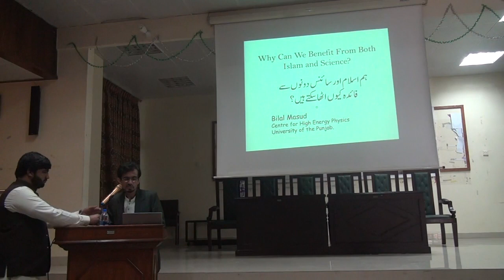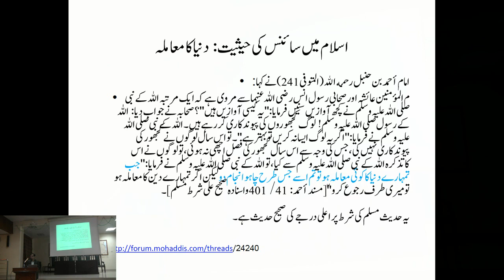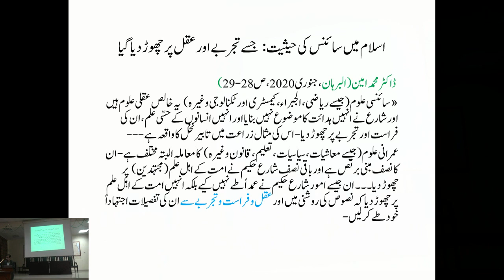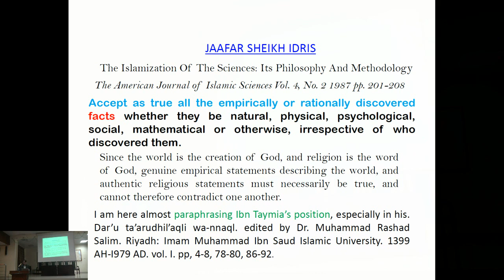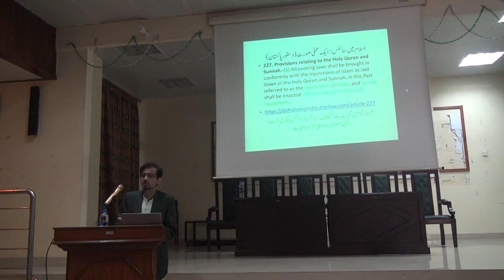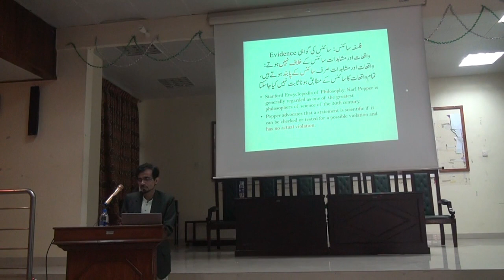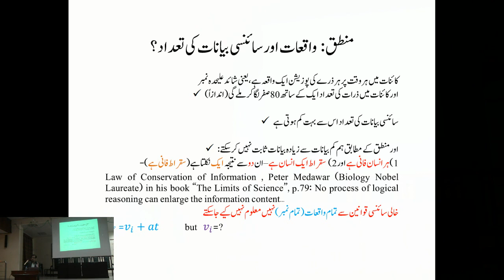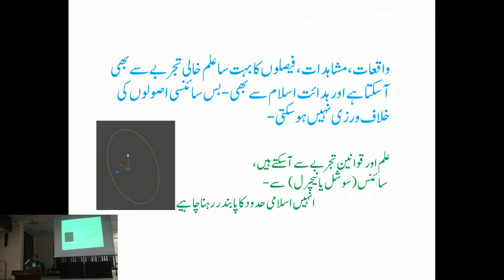Science and Islam | Bilal Masud | Lecture on Jan 30, 2020.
Why can we benefit from both Islam and Science?